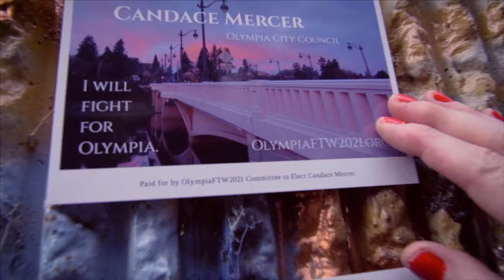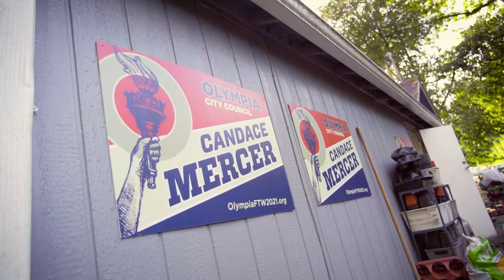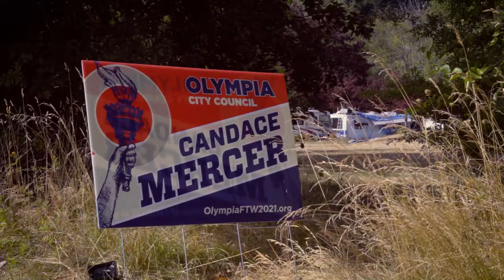FOR THE WIN 2021 Candace Mercer Olympia City Council Music Video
This song is my personal philosophy and what I feel Olympia needs to heal. It is about agency and taking control of your life. The message is that nobody is going to save you, you have to DIY. You have to be the one who does the impossible.

I wrote the lyrics with a nod to Jay Farrar and a top Nashville session musician did the track. A local filmmaker shot and edited the video. He captured my vision perfectly and made me look beautiful.

In case you were wondering a graphic designer out of LA did my signs and I approved them without hesitation. They captured my campaign absolutely perfectly and they looked so good I had to buy 50 large ones in addition to 200 small ones.

This is the project Antifa was trying to shut down on September 4th, which led to the shooting at the Transit Center. We went to City Hall to make art, which is apparently considered FASCISM by our local black clad militia, who felt they needed to protect the city from this video being made.

To that end, there was approximately 30 armed people who were intent on shutting down our shoot and harming me and my team.

I believe I am the best choice for Olympia on November 2nd. I have the knowledge, social skills and fortitude for what needs to be done to heal and house Olympia. I am a true indie nonpartisan, nobody owns me. I am the only candidate looking at the urban camping problem with intellectual honesty AND compassion.

Are you OK with this?

On November 2nd, vote for courage!
Elect Candace Mercer Olympia City Council.